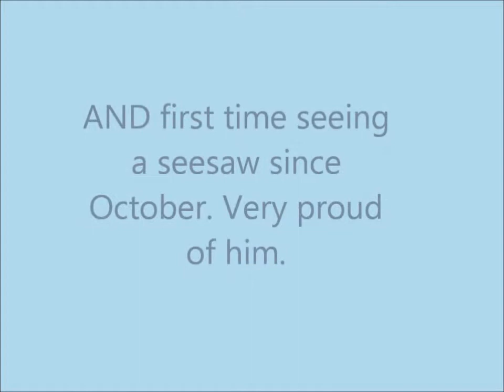first lesson back